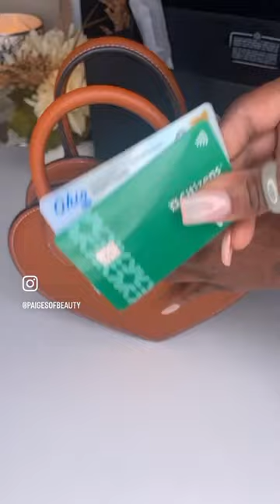⁠ 🤎Bag in regenerative leather